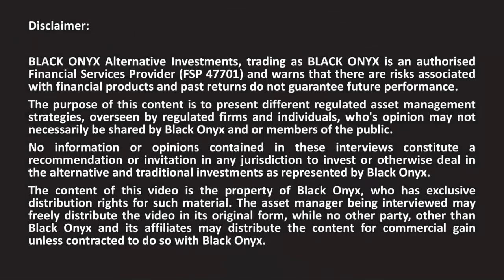Laurium - The real dynamic of the SA Market and natural diversification of companies - BLACK ONYX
BLACK ONYX interviews award winning asset managers. Here we discuss ETFs with Craig Sorour (Portfolio Manager) from Laurium Capital.